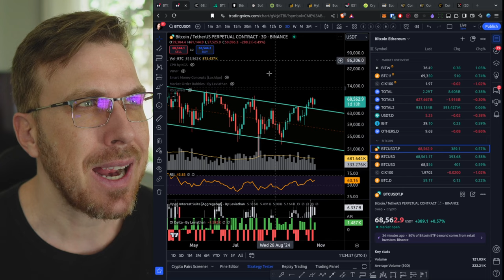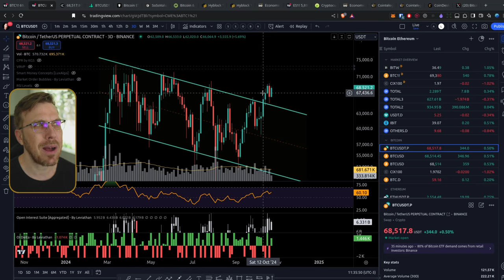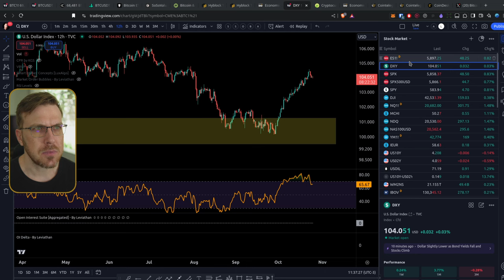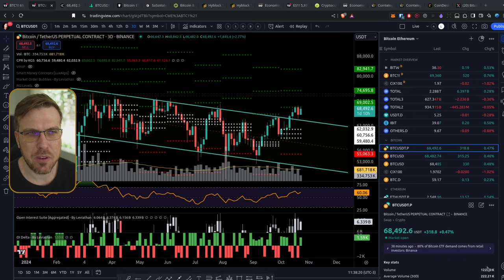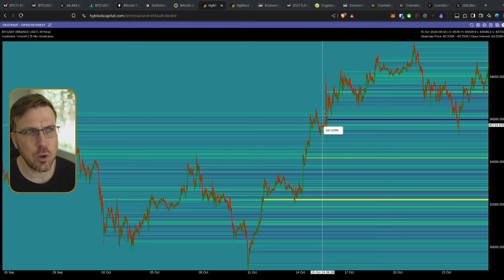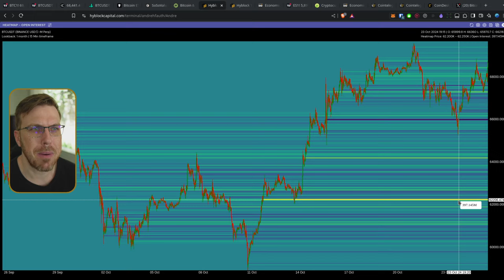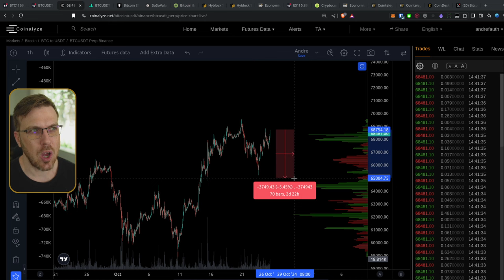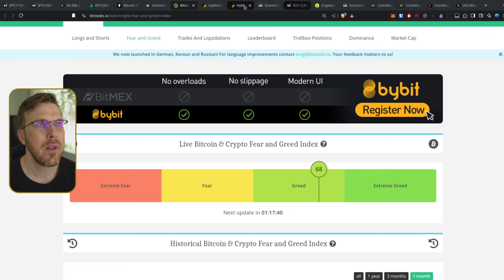BITCOIN A CAMINHO DOS $75K!?